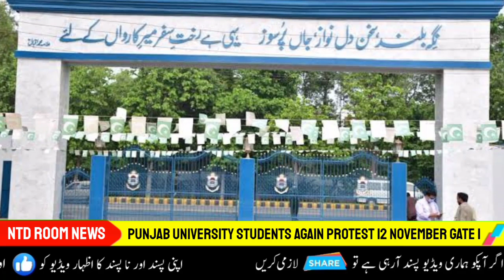Punjab University Students Protest Again 12 November | BA/BSC Part 2 Result, Traditional Exams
In this video you breaking news punjab university students right march again on 12 november for students right, BA BAC Result and Traditional Exams